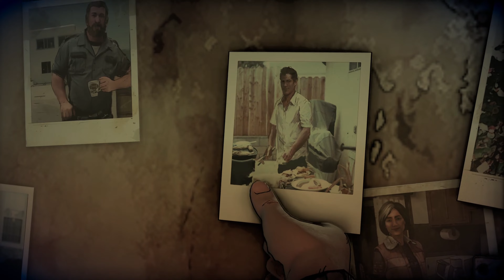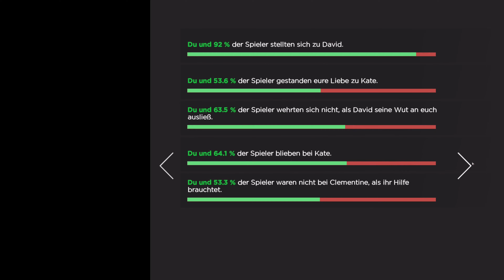Die Familie wird immer kleiner #60 The Walking Dead Definitive Series Staffel3 EP4